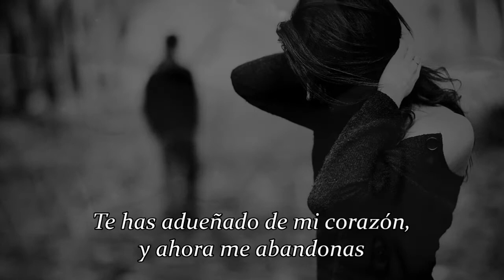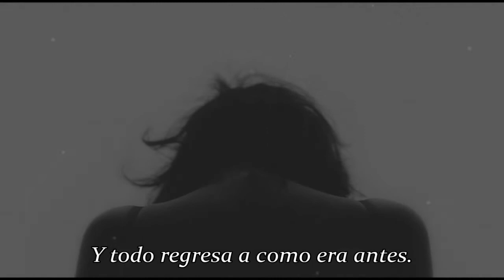Scorpions Love Of My Life (Subtitulos en Español)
Tráelo de vuelta y no lo alejes de mí, por tú no sabes lo que significa para mí. (tu amor)